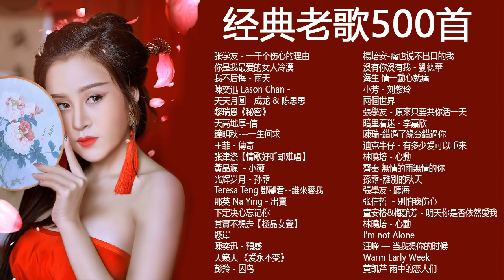经典老歌 情歌对唱 台语老歌 | 70、80、90年代经典老歌尽在 经典老歌500首大全 | Taiwan Hokkien Song | 台語老歌 | 经典老歌自动连续播放 | 一人一首成名曲